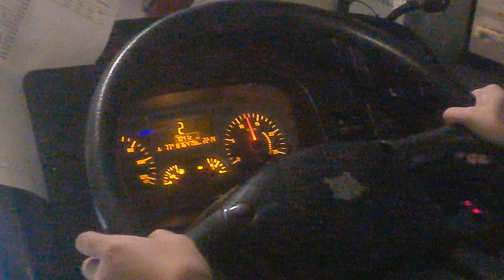(SMRT)SMB111Z Loud ZF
SMB111Z(Spare bus) on 187